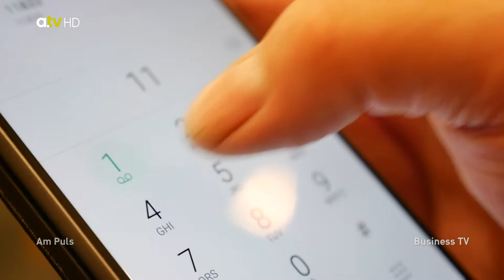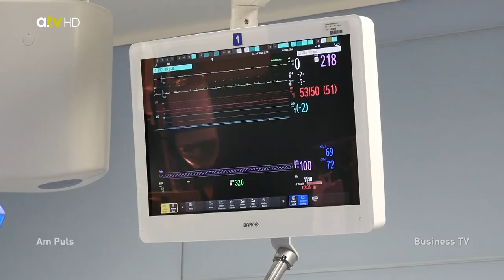Herzinfarkt erkennen und handeln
Bei einem Herzinfarkt ist schnelles Handeln angesagt. Doch was genau passiert bei einem Herzinfarkt? Und: Woran kann man einen Herzinfarkt erkennen?